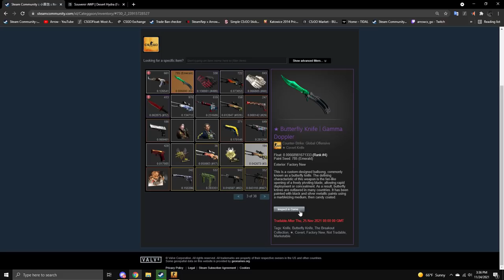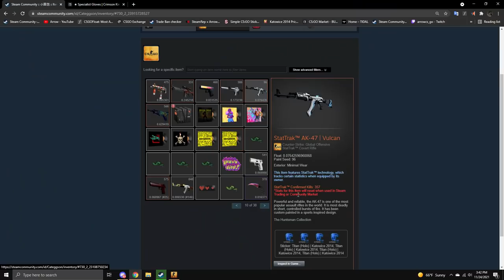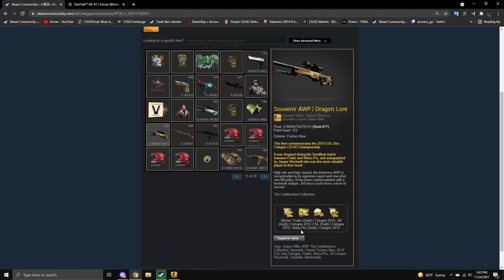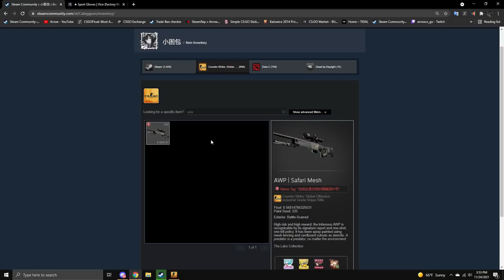Reviewing a $2,500,000 inventory